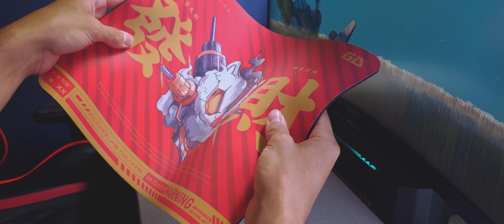Meu Setup Gamer (ou não) em 2024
Clássico vídeo de setup, porém no meu estilo.

★ Minha página Oficial de Recomendações da Amazon (comprando por essas listas é de grande ajuda par o canal! Você não vai pagar 1 centavo a mais por isso)

Camisetas Geek é na usehaki!

LINK DO GIMBAL

★ Equipamento de gravação:

► S23 ULTRA

ULANZI T24 (KIT)

► Gimbal Coibeu

► Suporte de gravação Ulanzi ls11

► Tripé Ulanzi OCTOPUS TRIPOD

► Ulanzi J12 MIC lapela

► Maono NEO C2 Interface

★  LINKS DO MEU SETUP:

Periféricos

►Monitor AOC AOGN 31´5

►SUPORTE ELG F80N

►Mouse MACHENIKE M7 PRO

► HEADSET MURDOK PC YES

► Teclado EPOMAKER EK68

► Soundbar C4: FOSI

► Microfone MAONO PD200X

► Suporte de Microfone Ulanzi ls24

► PC

► Watercooler RISEMODE 240mm FROST / Versão de 360mm

► SSD: XPG GAMMIX S11 PRO DE 512GB / Versão de 256GB

► SSD SATA 3 XRAYDISK 1T

► RTX 2060 modelo EVGA

► Versão DUAL FAN da ASUS

►Fonte Gamemax gs600w 80plus White

►Placa mãe b450m da GIGABYTE

►Ryzen 5 5500

★ Produzido by: @leonardomontazoli7924

★ Editado by: @leonardomontazoli7924